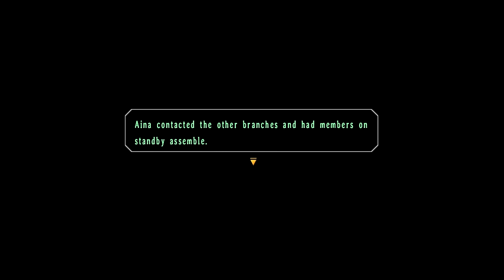Sephiroth1204 Plays: Trails in the Sky - Second Chapter #91 - Malga Mines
We make our return to Rolent and find out there's something going on with the mine.
This series will be uploaded on Wednesdays and Saturdays!